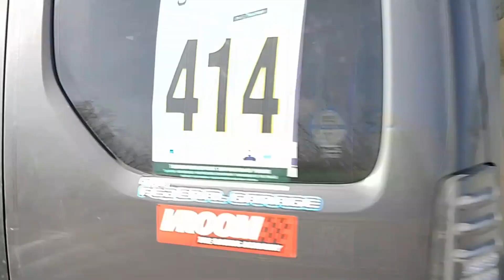Thal jeep rally 2023 muzaffargarah !thal jeep rally !sada thal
Thal jeep rally 2023 muzaffargarah !thal jeep rally 2023 layyah !thal jeep rally !sada thal

this video about 8th thal jeep rally in muzaffar garah punjab pakistan
and also dist layyah
ye rally ab janobi punjab ki bht bary event ma tabdee hu chki hy
jis ma national r inter national  racer hisa letyhn

thal jeep rally
thal jeep rally 2023
thal jeep rally 2023 muzaffargarah
thal jeep rally 2023 layyah
layyah
layyah jeep rally
pak village vlogs
saraiki vlogs